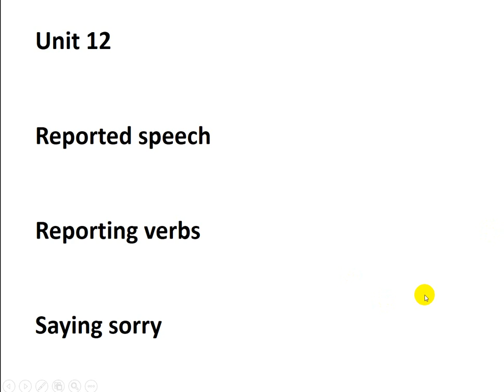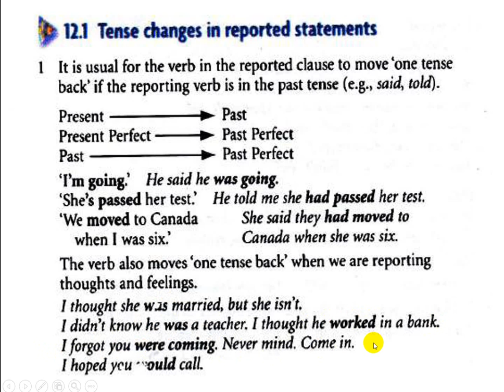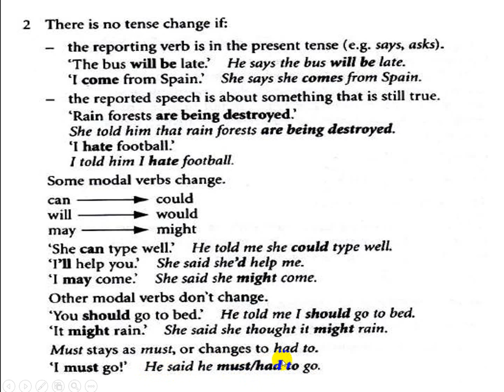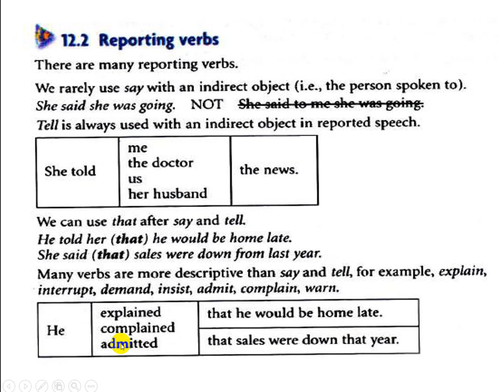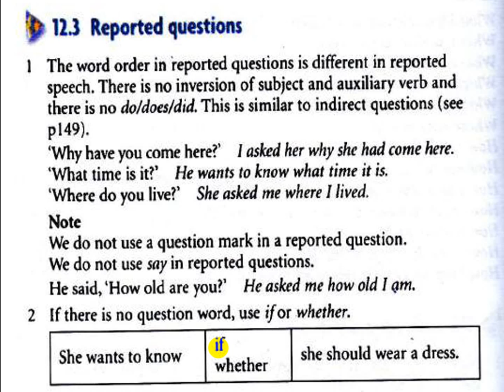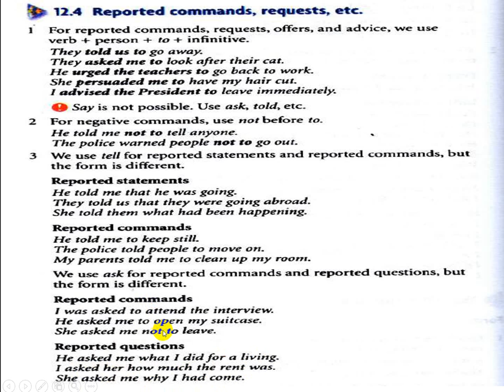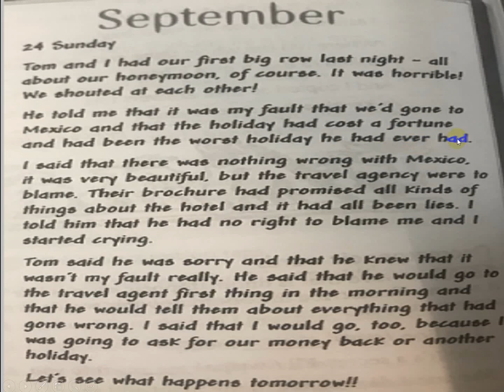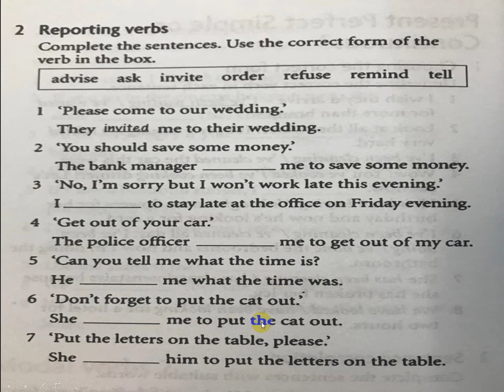Headway Plus Intermediate Unit 12 الفديو الاول